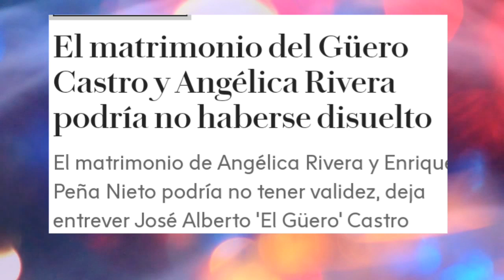Salinas planeó boda falsa de peña y gaviota para verle la cara a los mexicanos